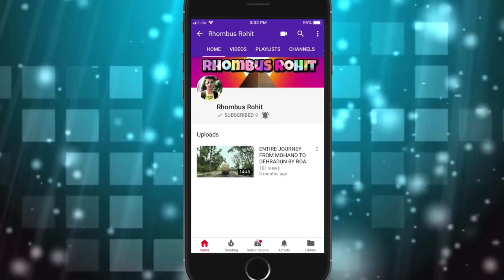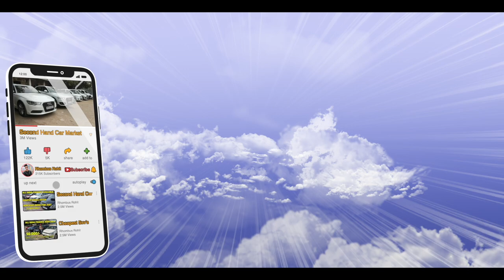1.5 लाख से शुरू ( SELTOS, SCORPIO, TUV 300, B CLASS, ECOSPORT, KWID, SCROSS, ERTIGA, CRETA, VENUE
Hello Guyyys
            So wats up my youtube family, this is your friend Rohit back with another Vlog, in this Vlog I am gonna show you mix car collection which includes your creta, Kia Seltos, Venue, MG Hector, ,XL6, new shape swift Dzire, Honda City, duster & many more car collection, so I rqst you to watch the Vlog from starting to end, if you like the video don’t forget to subscribe the channel and give a thumbs up to the video it really motivates me a lot to bring more interesting vlogs for you guys, so enjoy the Vlog guyss
                           THANKS
                RHOMBUS ROHIT

JASMINE MOTORS

G-10, SAVITRI SADAN, GROUND FLOOR, BEHIND PETROL PUMP, OPP C.B.S.E BUILDING, PREET VIHAR , DELHI - 110092

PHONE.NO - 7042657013